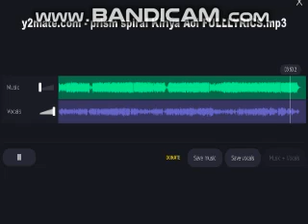aikatsu - prism spiral (acapella)